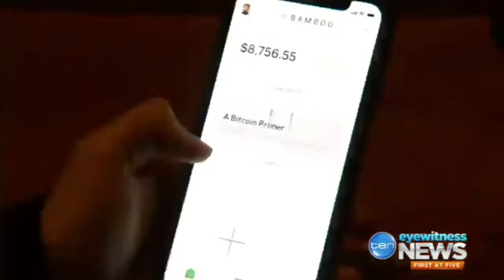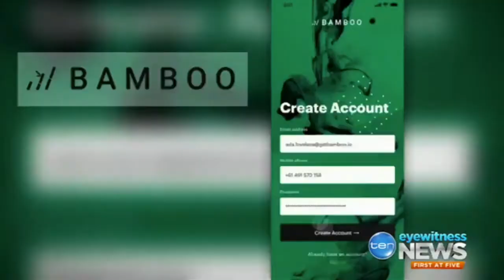Bamboo Blockchain on Ten Eyewitness News Perth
Phil George from getbamboo.io is interviewed by 10 News Perth about their Blockchain application which allows users to invest their spare change into the cryptocurrency market.